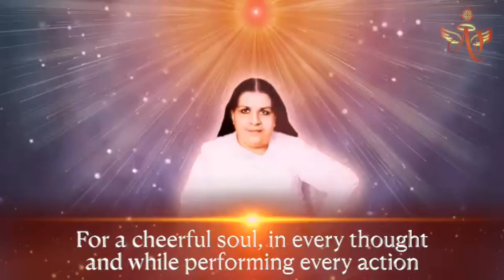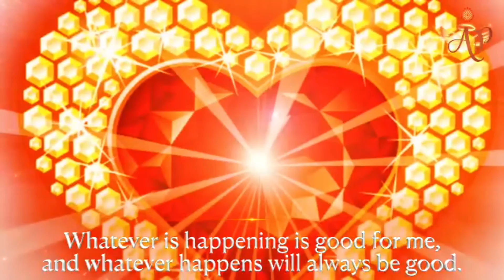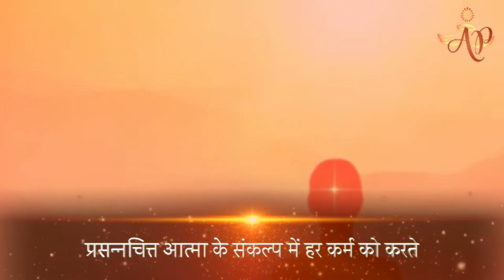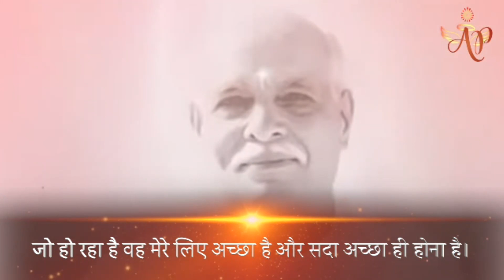Thai December 26, 2021 Mohini Didi Constant Happines Always Be Good # 26